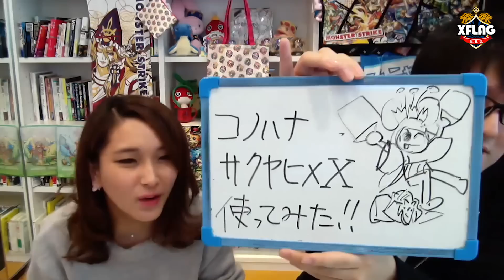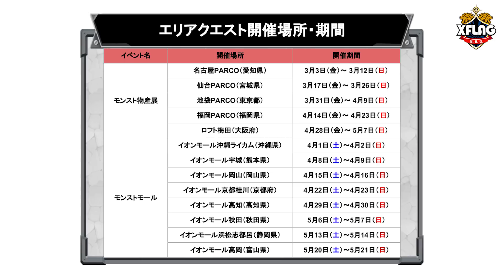エリアクエスト限定降臨「コノハナサクヤヒメX」は希少なスピード型のMS！そして触れた敵全てを吹き飛ばす固定ダメージ系のSSを持つ！通常盤も期間中に再登場！【新キャラ使ってみた｜モンスト公式】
※動画内のグッズの表記に一部誤りがありました。申し訳ありません。
誤「トートバッグ全4種」→正「トートバッグ全1種」

プレゼントの詳しい応募方法は2月28日に、特設サイトにて発表するので要チェック！

2月22日（水）はYouTubeモンスト公式チャンネルが本格始動してちょうど2年！
今回は2周年を記念して、「スペシャル動画ウィーク」を実施します！
期間中は、特設サイトにて1日2本動画を掲載するほか、iTunes CardもしくはGoogle Play ギフトカード100万円分をはじめ、総額200万円相当の豪華賞品が当たるキャンペーンを実施します！

モンスト公式YouTubeチャンネルにて、獣神化やガチャ、アルカディア・蓬莱といった爆絶などで降臨するモンスターの最新情報など、様々なモンスト動画を配信中！

モンスト新エリアクエストキャラ「コノハナサクヤヒメX」登場！水属性の降臨では初のスピード型MS！SSとの相性も抜群！

編集：くまお